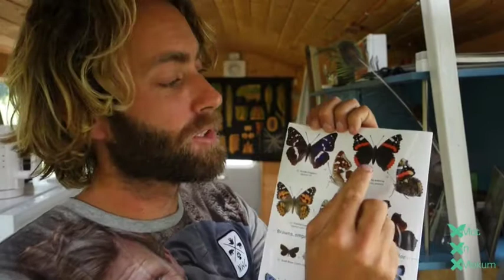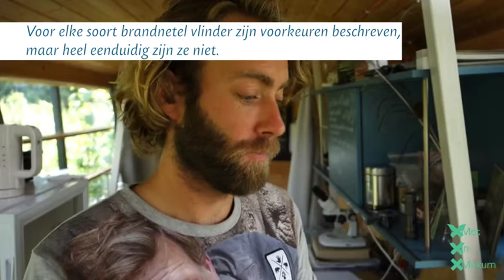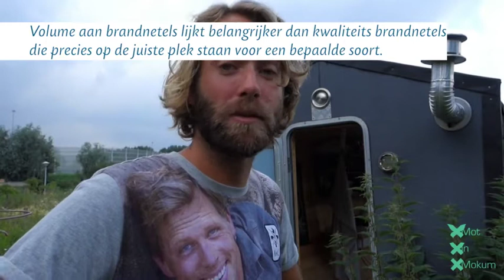Stadstuinieren voor meer vlinders Afl 8 Brandnetelvlinders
Meer vlinders in je tuin? Ik leg in een aantal afleveringen uit hoe je dat het beste aanpakt! Dit is de achtste aflevering waarin ik nader uitleg wat je kunt doen voor de aurelias, de brandnetelvlinders. Mot in Mokum is een vlindertuin voor Nederlandse vlinders waar je cursussen en nachtvlindernachten kunt bijwonen en zelfs kunt blijven slapen.